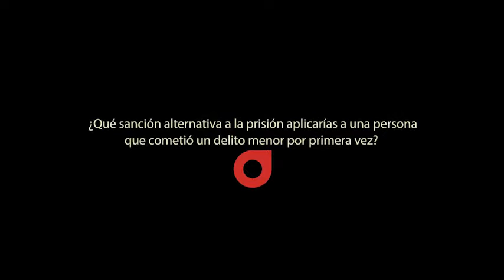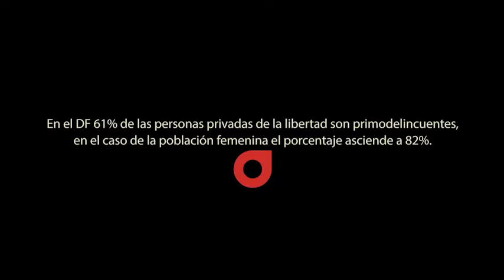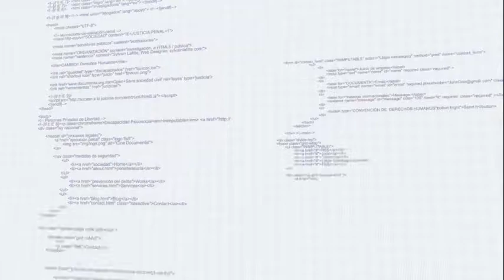Vlog: ¿Existen alternativas a la prisión?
Las personas que cometen un delito menor, y por primera vez, podrían pagar por su delito con algo distinto a la cárcel. ¿Cómo?
No te pierdas este vox populi y escucha la voz de especialistas al respecto.

Twitter.com/DocumentaAC

Facebook.com/DocumentaAC

Instagram.com/Documenta_AC